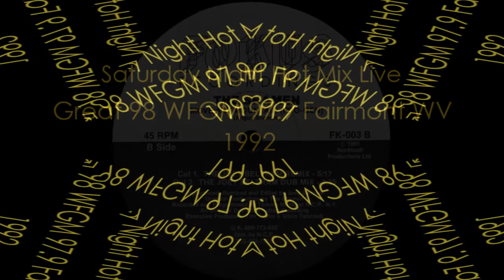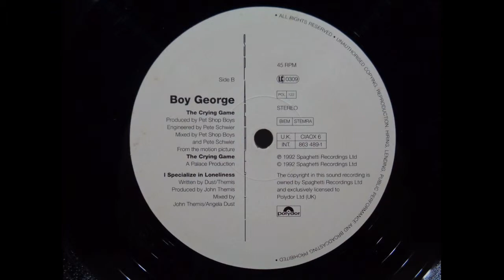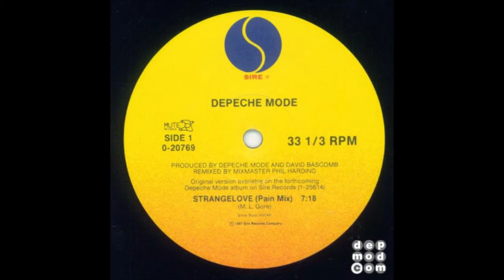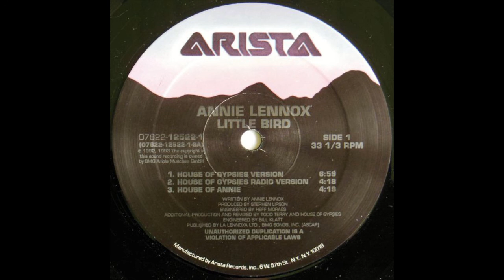Hot Mix 1993 on WFGM 97.9, The Great 98 in Fairmont, W.V.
Saturday Night Hot Mix Party Live from Fairmont, W.V. in 1993
The Shamen-Move Any Mountain
Boy George-The Crying Game
Neneh Cherry-Buddy X
Depeche Mode-Strangelove
Annie Lennox-Little Bird